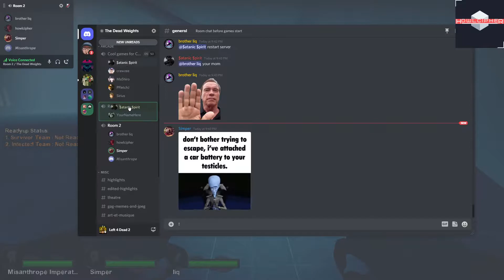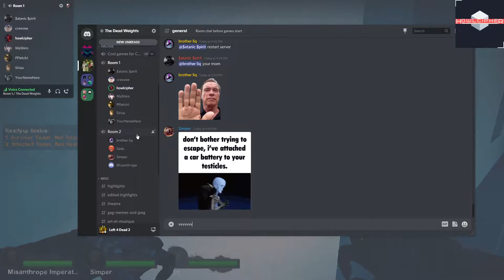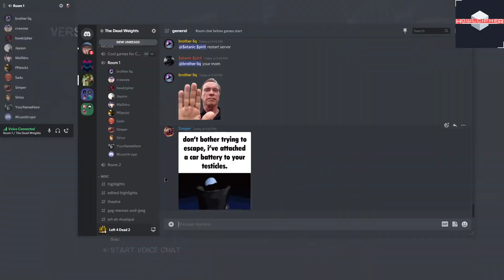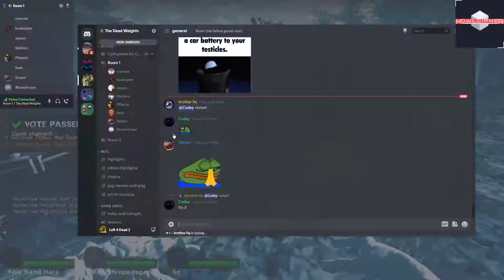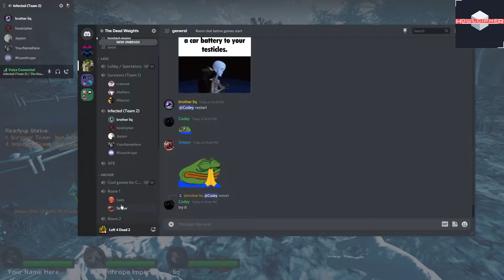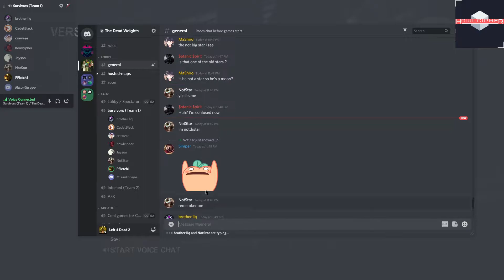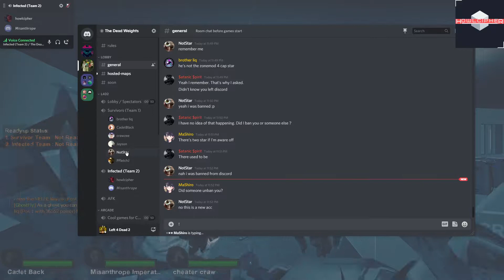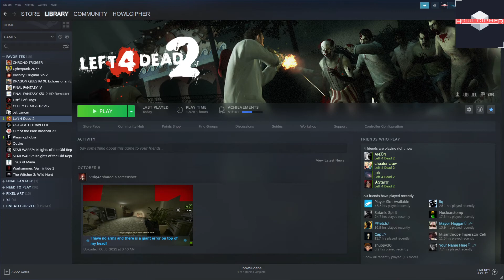Big Wat TWICE & True Fangshi VS - Streamed on October 26th, 2021 - L4D2 Howl VOD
Game: Left 4 Dead 2
Map: Big Wat TWICE, True Fangshi
Mode: Versus
Point of View: Howlcipher

TIMESTAMPS:
0:00 In-Game Lobby
1:02 Big Wat, First Chapter
21:51 Big Wat, Second Chapter
40:37 Big Wat, Third Chapter
52:21 Big Wat, Fourth Chapter
58:25 Big Wat, Fifth & Final Chapter
59:10 In-Game Lobby
1:04:13 True Fangshi, First Chapter
1:23:48 True Fangshi, Second Chapter
1:49:52 True Fangshi, Third & Final Chapter
1:55:32 In-Game Lobby
2:04:22 Big Wat AGAIN, First Chapter
2:14:59 Big Wat AGAIN, Second Chapter
2:24:05 Big Wat AGAIN, Third Chapter
2:35:32 Big Wat AGAIN, Fourth Chapter
2:42:51 Big Wat AGAIN, Fifth & Final Chapter